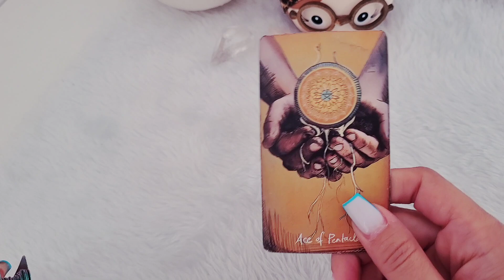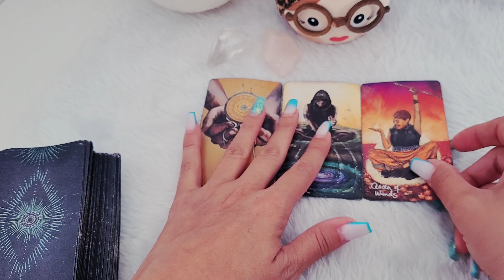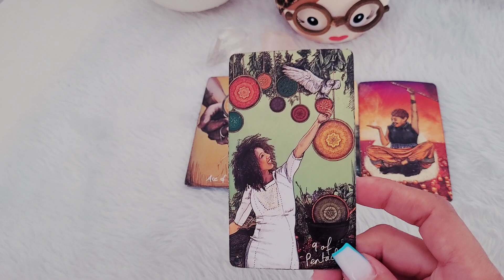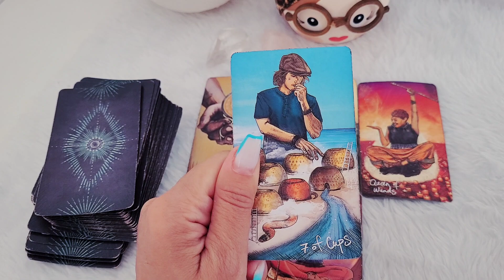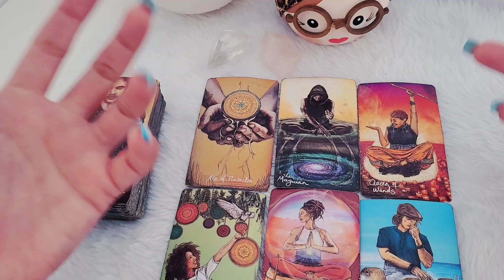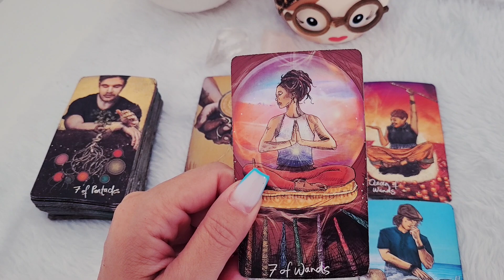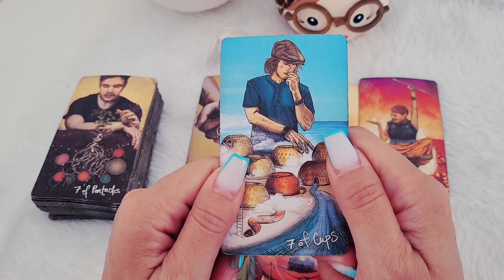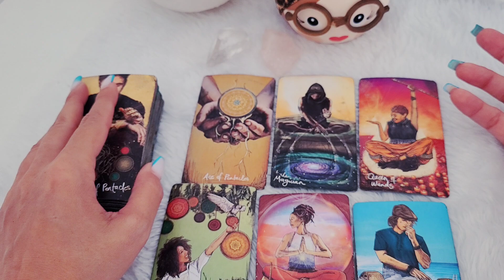CÂNCER 🔥É DE ARREPIAR O QUE VEM PARA VOCÊ. SE PREPARA!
Previsão de tarô intuitivas para Sol, Lua, Ascendente, Vênus e Júpiter para o signo de cancer